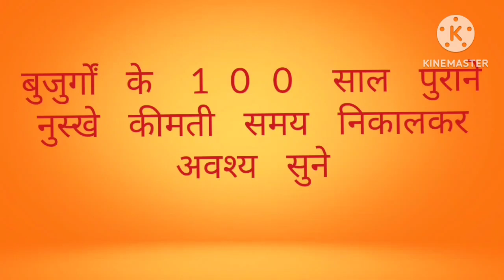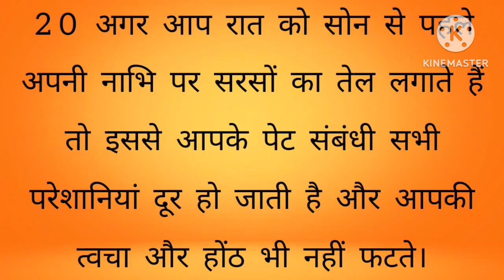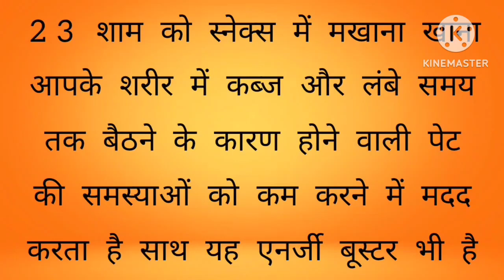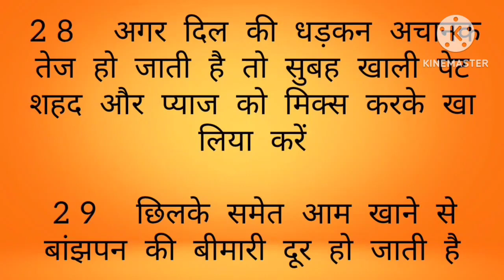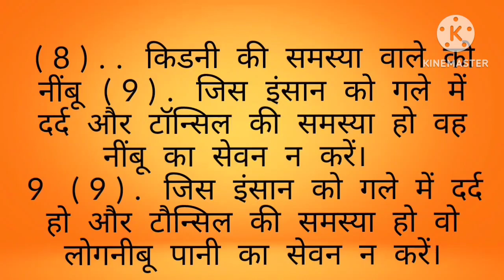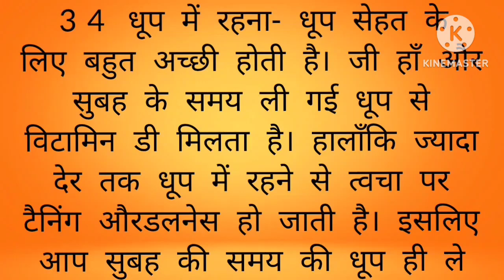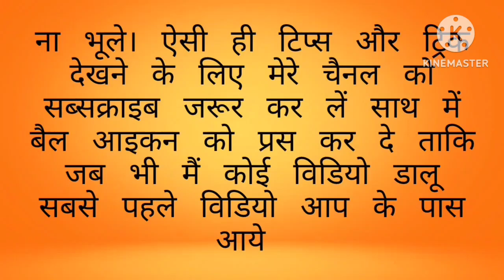ध्यान रखने योग्य 36जरूरीबातें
ध्यान रखने योग्य 36 जरूरी
बातें

ध्यान रखने योग्य 36 जरूरी बातें

Agad || health tips || ache vichar || gharelu tips || lessonable story || gharelu nuskhe ध्यान रखने योग्य 29 जरूरी

kitchen tips Isuvichar lacche vicharl. Acche vichar.. suvichar.. motivational quotes cooking tips kitchen hacks I suvichar

Tips | Kitchen hacks| Suvichar | Achhe Vichar 24 Cooking Secrets No One Will Tell You | Suvichar | Cooking Tips | Kitchen hacks | Suvichar Achhe Vichar | Tips and Tricks Point

cooking..cooking hacks.. kitchen tips tips... shorts cooking tips.. smart cooking tips.. beginner cooking tips.. cooking safely tips..cooking tricks easy cooking helpful cooking tips and hints cooking guide cooking videos cooking channel useful kitchen tips amazing kitchen tips cooking for beginners must know cooking hacks cooking battle kitchen tips and tricks simple cooking kitchen backs cooking challenge tips and tricks point
cooking tips

@Easy Home Tips
@Easy Home Tips
@Manoj Dey
OManojDeyVlogs
@LaxmiVloggerViral Kitchen Tips

motivation video, healthy tips and tricks, healthy tips, gharelu Nuskhe, bestlines, Suvichar, Suvichar khaniya, Suvichar hindi khaniya, quotes,ache vichar,ache vich khaniya